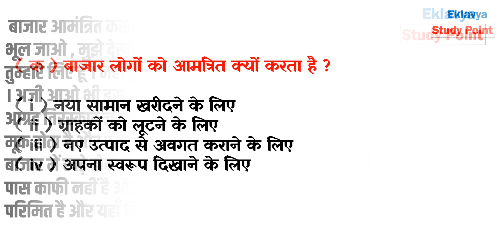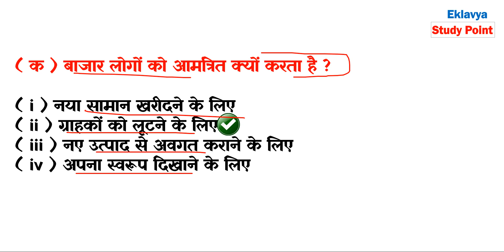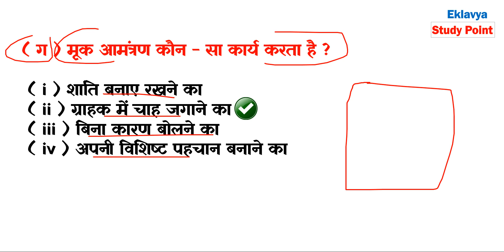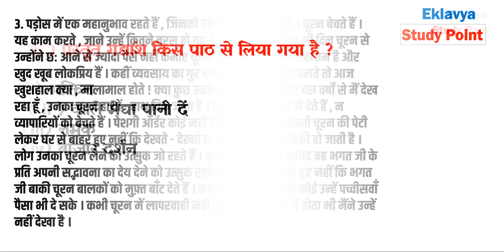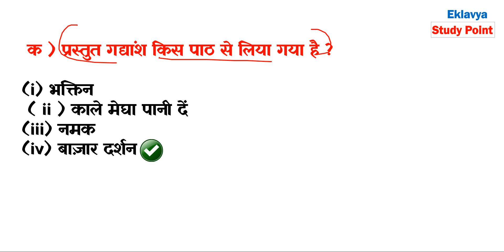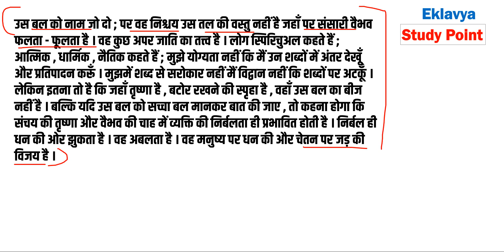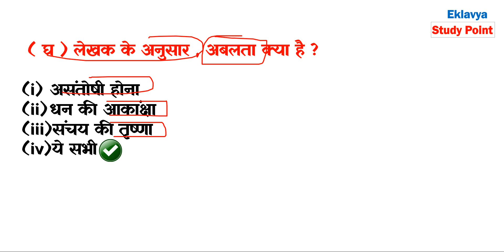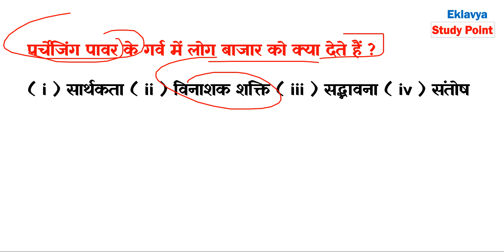बाजार दर्शन MCQ I bajar darshan I Class 12 Hindi Core MCQ I Term 1 board exams I NCERT MCQs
प्रिय विद्यार्थियों इस वीडियो लेक्चर में हम Class 12 Hindi  ( NCERT )
बाजार दर्शन  MCQ
Bazar darshan  MCQ
baajar darshan MCQ
Class 12 Hindi CORE MCQ

CBSE Term 1 2021 board exams Most important questions
 important Tips

For Notes Visit our websites